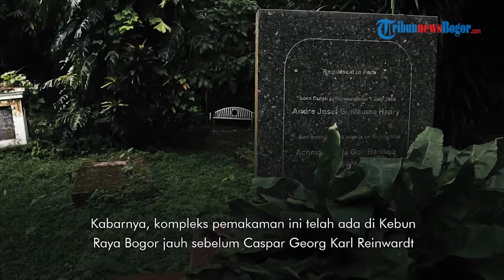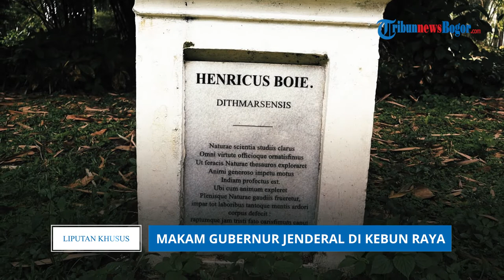Menilik Pemakaman Belanda Kuno di Kebun Raya Bogor, Ada Makam Gubernur Jenderal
TRIBUN-VIDEO.COM - Komplek pemakaman Belanda kuno menjadi salah satu lokasi bersejarah di Kebun Raya Bogor

Berada di tengah rimbunnya bambu membuat komplek pemakaman ini terkesan tersembunyi.

Kabarnya Komplek pemakaman ini telah ada di Kebun Raya Bogor jauh sebelum Caspar Georg Karl Reinwardt pendiri sekaligus pemimpin pertama Kebun Raya Bogor pada tahun 1817 meresmikan pembukaan Kebun Raya Bogor.

Di kompleks pemakaman ini, tercatat 42 makam dengan 38 makam di antaranya memiliki identitas jelas.

Dari informasi yang TribunnewsBogor dapat, pemakaman Belanda di Kebun Raya Bogor merupakan makam-makam orang penting, misalnya saja D.J. de ee Erens yang merupakan seorang Gubernur Jenderal yang menjabat tahun 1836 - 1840.

Selain itu juga ada seorang ahli hukum yang pernah dua kali menjadi pejabat sementara sebagai gubernur jendral Hindia Belanda bernama Mr Ary Prins.